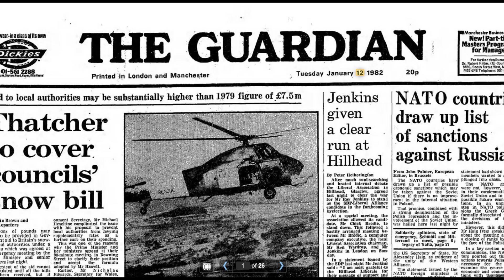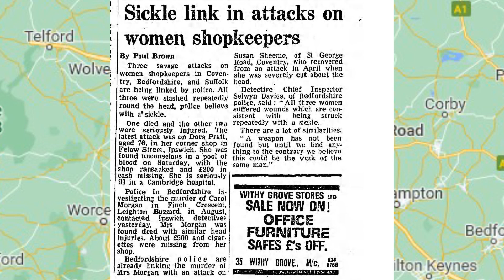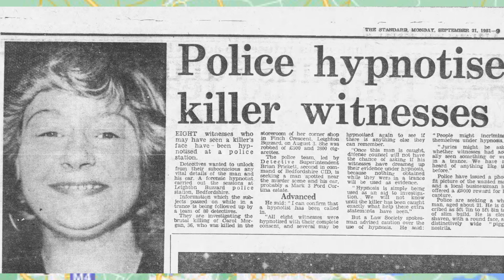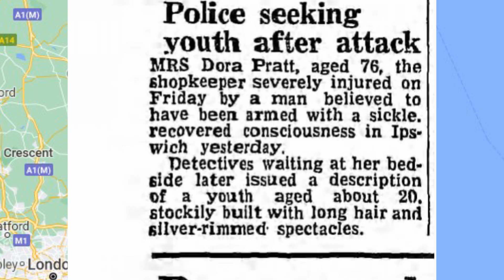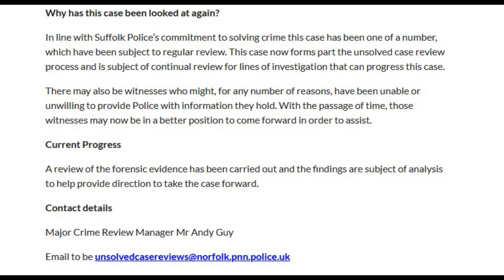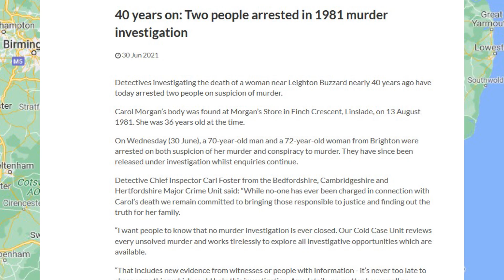TWO UNSOLVED MURDERS - CAROL MORGAN & DORA PRATT - The Crime Reel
Today we are taking a look at two unsolved cases from the 1980's and where the investigations are at today.

Photo by Karolina Grabowska from Pexels